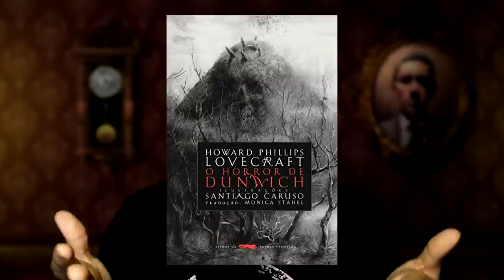El Mayor EXPERTO en el NECRONOMICÓN || Dr. Henry Armitage || H. P. Lovecraft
Si tuviéramos que mencionar a alguien tan versado en el infame Necronomicón como su mismo autor, pensaríamos en el Dr. Armitage.

RESTO DE OBRAS:
👉✅ CORTEZA AMARGA.